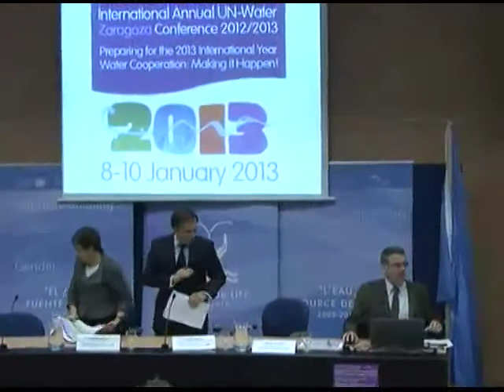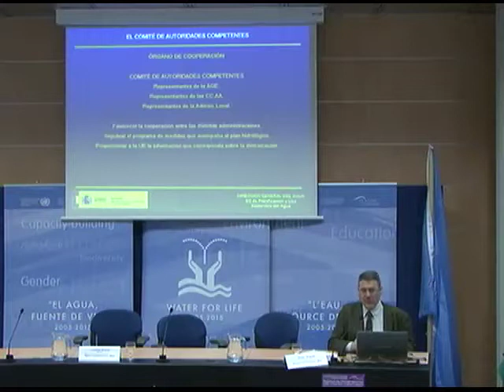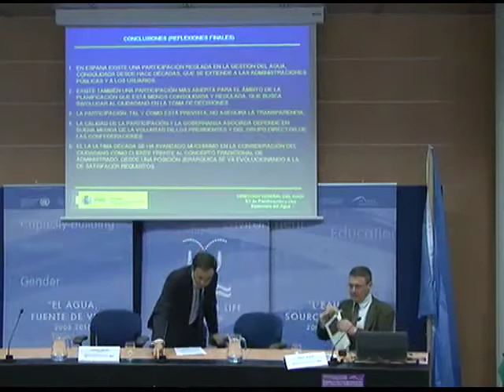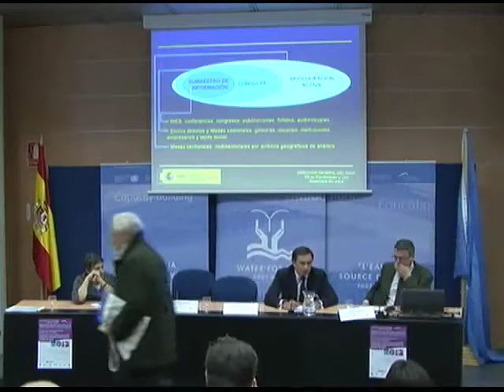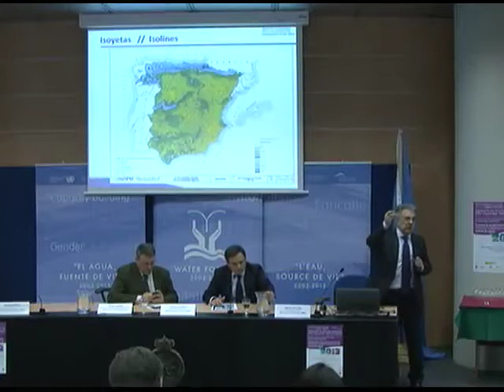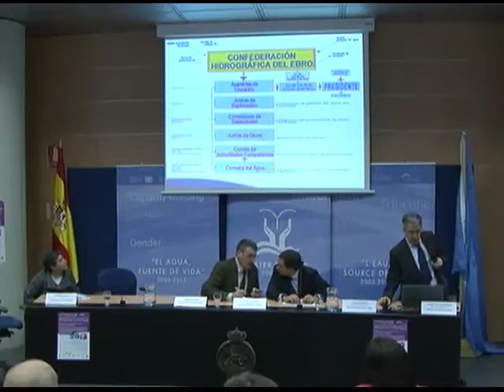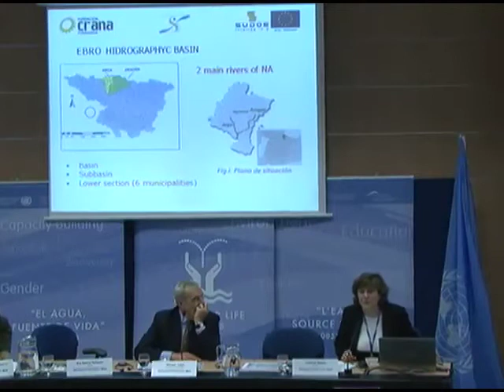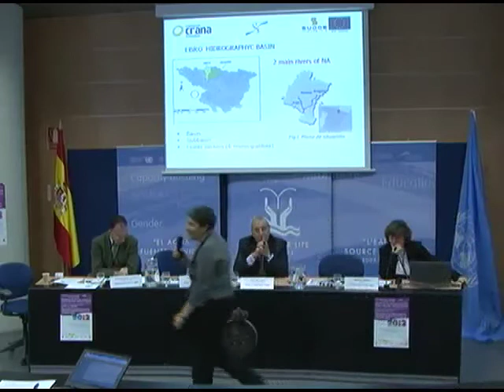Side event: The case of stakeholders platforms in Spain and the Ebro River Basin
Side event on the case of stakeholders platforms in Spain and the Ebro River Basin at the International Annual UN-Water Zaragoza Conference 2012/2013. Preparing for the 2013 International Year. Water Cooperation: Making it Happen!